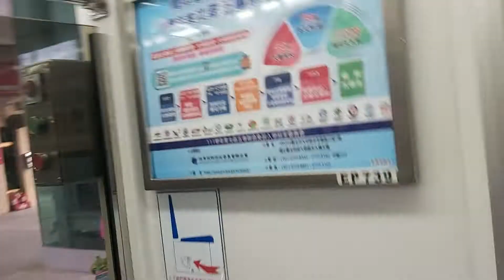4103次宜蘭發車經由宜蘭線開往北湖的EMU740車王+EMU739阿福號區間車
111/6/5瑞芳站5:57分拍攝4103次宜蘭發車經由宜蘭線開往北湖的EMU740車王+EMU739阿福號區間車